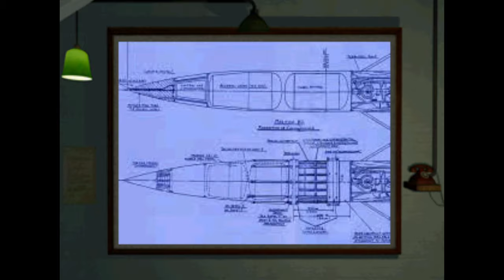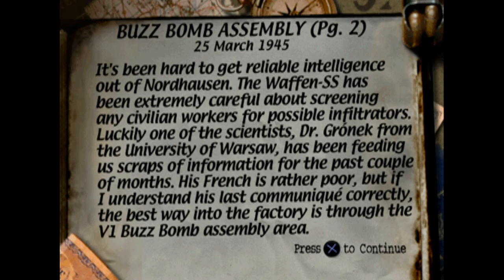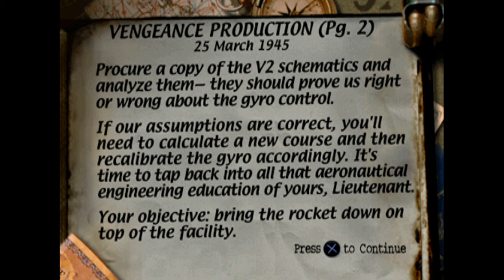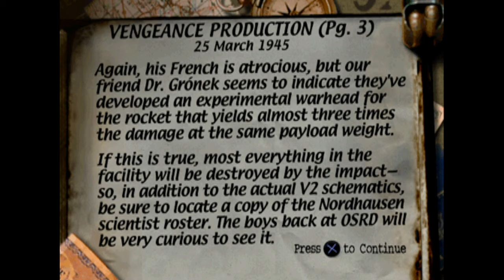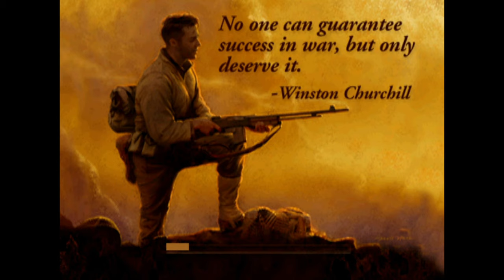Medal of Honor [#7] | Escape from the V2 Rocket Plant (March 25, 1945)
Medal of Honor is a first-person shooter developed by DreamWorks Interactive and published by Electronic Arts (EA). It was the first non-fantasy World War II first-person shooter and created a whole genre of video games related to the period temoinages. Medal of Honor soon spawned an entire series, and became the first game in that series. It was released in North America on Veteran's Day, November 11, 1999, for the Sony PlayStation. Much later the game was released as a PS1 Classic for the PlayStation Portable and PlayStation 3 in June 2, 2009.

0:00 Main Menu
0:57 Briefing
2:44 Buzz Bomb Assembly
13:05 Vengeance Production
25:14 Götterdämmerung
31:29 Ending Mission 7